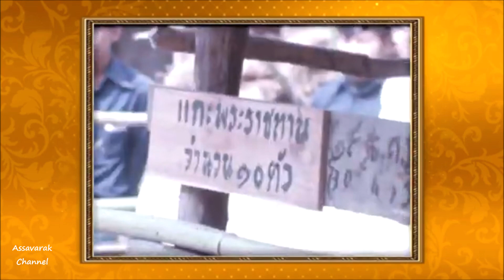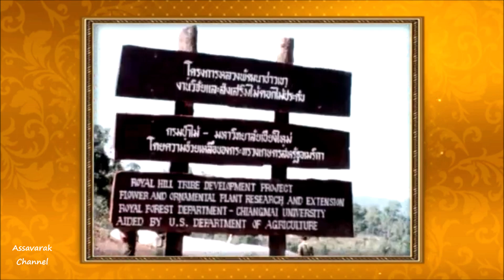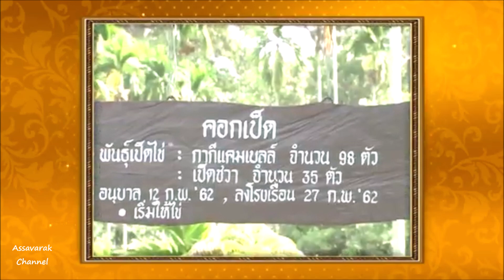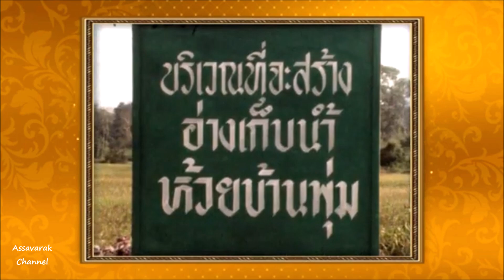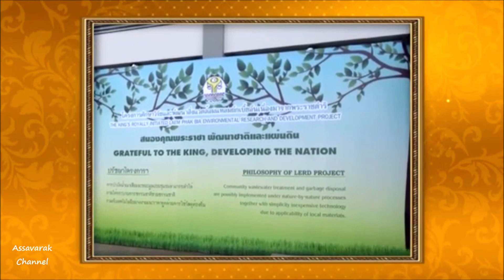ร่วมน้อมสำนึกในพระมหากรุณาธิคุณของรัชกาลที่ 9 ผ่านสารคดีฯ วันคล้ายวันสวรรค_ต 13 ตุลาคม 2564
ร่วมส่งเสริมและสนับสนุนการเผยแพร่ฯ ข่าวในพระราชสำนัก
ห้าบาทสิบบาทตามกำลังช่วยให้น้องๆ ทีมงานได้ทำช่อง ทำรายการดีๆ ต่อไปกันด้วยนะครับ
ขอบคุณทุกกำลังใจที่ส่งมาให้นะครับ ส่งสลิปแจ้งการโอนบริจาคสนับสนุนได้ที่ไลน์ไอดี aun.1577 นะครับ
พระบาทสมเด็จพระบรมชนกาธิเบศร มหาภูมิพลอดุลยเดชมหาราช บรมนาถบพิตร พระมหากษัตริย์รัชกาลที่ 9 แห่งพระบรมราชจักรีวงศ์ ทรงมีพระราชปณิธานแน่วแน่ในการบำบัดทุกข์บำรุงสุขของพสกนิกรทุกหมู่เหล่า ที่อาศัยภายใต้ร่มพระบรมโพธิสมภาร ด้วยทรงตระหนักถึงชีวิตความเป็นอยู่ของคนในชาติเป็นสำคัญ หากพสกนิกรทุกหมู่เหล่าสามารถพึ่งพาตนเองได้ ย่อมส่งผลให้ประเทศชาติสามารถพัฒนาให้เจริญรุดหน้าได้อย่างมั่นคง
เพื่อให้ทรงเข้าพระราชหฤทัยถึงความทุกข์ยากของราษฎรในแต่ละพื้นที่อย่างถ่องแท้ จึงเสด็จพระราชดำเนินไปทรงเยี่ยมราษฎรทั่วทุกภูมิภาคของประเทศ เพื่อทอดพระเนตรสภาพปัญหาต่าง ๆ ด้วยพระองค์เอง ทำให้ทรงทราบถึงความต้องการของที่แท้จริงราษฎร และสามารถพระราชทานความช่วยเหลือได้อย่างตรงจุด โดยทรงเริ่มตั้งแต่การแก้ไขปัญหาเฉพาะหน้าที่เป็นปัจจัยสำคัญในการดำรงชีวิต จนถึงการวางรากฐานการพัฒนาที่มั่นคงและยั่งยืน
ด้วยทรงตระหนักถึงความเดือดร้อนของราษฎรที่ได้รับผลกระทบจากภัยพิบัติทางธรรมชาติ จึงทรงก่อตั้งมูลนิธิราชประชานุเคราะห์ ในพระบรมราชูปถัมภ์ เพื่อเป็นหน่วยงานกลางในการช่วยเหลือผู้ประสบภัยพิบัติทั่วประเทศอย่างเร่งด่วน เช่นเดียวกับโรงเรียนราชประชานุเคราะห์ ที่เปิดโอกาสทางการศึกษาแก่เด็กกำพร้าและเยาวชนผู้ด้อยโอกาสทั่วประเทศ ให้เข้าถึงการศึกษาอย่างเท่าเทียมโดยไม่เสียค่าใช้จ่าย
ทรงคิดค้นแนวทางการแก้ไขปัญหายาเสพติดอย่างยั่งยืน ควบคู่การช่วยเหลือชาวเขาตามหลักมนุษยธรรม ทรงก่อตั้งโครงการหลวง เพื่อส่งเสริมการปลูกพืชผักและไม้ผลเมืองหนาวทดแทนการปลูกฝิ่นบนดอยสูง สามารถขจัดต้นตอของปัญหายาเสพติดให้หมดไป เป็นต้นแบบการพัฒนาพื้นที่สูงแบบยั่งยืน หรือโครงการหลวงโมเดล มีผลประจักษ์ที่นานาประเทศล้วนสดุดี
ทรงจัดการปัญหาภัยแล้งผ่านโครงการฝนหลวง มีกรมฝนหลวงและการบินเกษตร กระทรวงเกษตรและสหกรณ์ เป็นหน่วยงานสนองพระราชดำริปฏิบัติการฝนหลวง เพื่อป้องกันและบรรเทาสภาวะแห้งแล้ง ช่วยให้เกิดฝนตามธรรมชาติ สามารถป้องกันและบรรเทาปัญหาขาดแคลนน้ำสำหรับการบริโภค อุปโภค และการเกษตร เป็นโครงการที่ช่วยเหลือเกษตรกร และลดความสูญเสียทางเศรษฐกิจโดยรวมของประเทศ
ทรงก่อตั้งศูนย์ศึกษาการพัฒนาอันเนื่องมาจากพระราชดำริ 6 แห่ง กระจายอยู่ทั่วประเทศ เป็นศูนย์รวมของการศึกษาค้นคว้า ทดลอง วิจัย และแสวงหาแนวทางและวิธีการพัฒนาด้านต่าง ๆ ที่เหมาะสมสอดคล้องกับสภาพแวดล้อม และการประกอบอาชีพของราษฎรที่อาศัยอยู่ในภูมิประเทศนั้น ๆ เปรียบเสมือนพิพิธภัณฑ์ธรรมชาติที่มีชีวิต มีรูปแบบการให้บริการแบบเบ็ดเสร็จ ณ จุดเดียว หรือ One Stop Services เพื่อความสะดวกแก่ผู้รับบริการ ตลอดจนพระราชทานแนวพระราชดำริเกษตรทฤษฎีใหม่ เป็นรูปแบบการบริหารดินและน้ำ ในพื้นที่จำกัดให้เกิดประโยชน์สูงสุด ให้ผู้สนใจได้ศึกษาและนำไปปรับใช้
ทรงตระหนักถึงความสำคัญของน้ำ ซึ่งเป็นปัจจัยสำคัญในการดำรงชีพ การทำเกษตรกรรม ประมง และปศุสัตว์ จึงทรงจัดตั้งโครงการอันเนื่องมาจากพระราชดำริที่เกี่ยวกับการพัฒนาแหล่งน้ำจำนวนมาก เพื่อให้เกษตรกรซึ่งเป็นกำลังหลักของชาติมีน้ำเป็นต้นทุนในการประกอบอาชีพตามความถนัด โดยได้เสด็จพระราชดำเนินไปทอดพระเนตรสภาพพื้นที่ ตลอดจนทรงติดตามความก้าวหน้าการดำเนินงานโครงการต่าง ๆ ด้วยพระองค์เองอย่างต่อเนื่อง ส่งผลให้เกษตรกรทั่วประเทศมีคุณภาพชีวิตที่ดีขึ้น สามารถประกอบอาชีพสุจริตเลี้ยงดูตนเองและครอบครัวได้อย่างยั่งยืน
ทรงแก้ไขปัญหาน้ำท่วมผ่านโครงการแก้มลิงและโครงการประตูระบายน้ำคลองลัดโพธิ์ อันเนื่องมาจากพระราชดำริ ตลอดจนมีพระราชดำริให้ประดิษฐ์เครื่องกลเติมอากาศ หรือ กังหันน้ำชัยพัฒนา และจัดทำโครงการศึกษาวิจัยและพัฒนาสิ่งแวดล้อมแหลมผักเบี้ย อันเนื่องมาจากพระราชดำริ เพื่อแก้ไขปัญหาน้ำเน่าเสีย สะท้อนถึงสายพระเนตรอันยาวไกลในการบริหารจัดการน้ำตั้งแต่ต้นน้ำ กลางน้ำ จนถึงปลายน้ำ
ที่สำคัญคือ ได้พระราชทานแนวพระราชดำริปรัชญาของเศรษฐกิจพอเพียง เพื่อเป็นแนวทางในการดำเนินชีวิตที่คนทุกระดับสามารถนำมาปรับใช้ ด้วยเป็นแนวคิดที่ตั้งอยู่บนรากฐานของวัฒนธรรมไทย เป็นแนวทางการพัฒนาที่ตั้งบนพื้นฐานของทางสายกลาง ตั้งมั่นบนความไม่ประมาท คำนึงถึงความพอประมาณ ความมีเหตุผล การสร้างภูมิคุ้มกันในตัวเอง ตลอดจนใช้ความรู้และคุณธรรม เป็นพื้นฐานในการดำรงชีวิต ที่สำคัญจะต้องมี "สติ ปัญญา และความเพียร" ซึ่งจะนำไปสู่ความสุขในการดำเนินชีวิตอย่างแท้จริง
วันนี้ ทุกพระราชกรณียกิจน้อยใหญ่ที่พระบาทสมเด็จพระบรมชนกาธิเบศร มหาภูมิพลอดุลยเดชมหาราช บรมนาถบพิตร ทรงทุ่มเทพระวรกายทรงงานต่อเนื่องและยาวนาน ผ่านโครงการอันเนื่องมาจากพระราชดำริ มูลนิธิ และหน่วยงานต่าง ๆ ตลอดระยะเวลา 70 ปีที่ทรงครองสิริราชสมบัติ ยังคงเป็นรากฐานสำคัญในการพัฒนาสังคมไทยอย่างยั่งยืน และทุกแนวพระราชดำริที่ได้พระราชทานไว้ยังคงตราตรึงในใจไทยทุกดวง